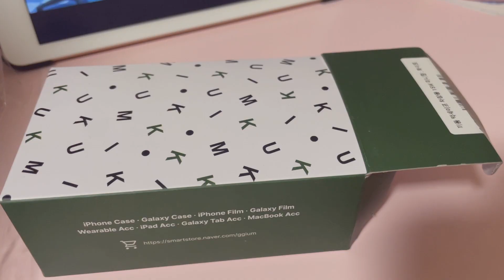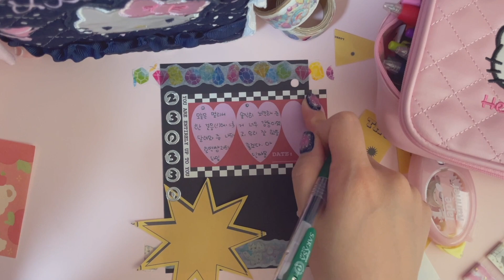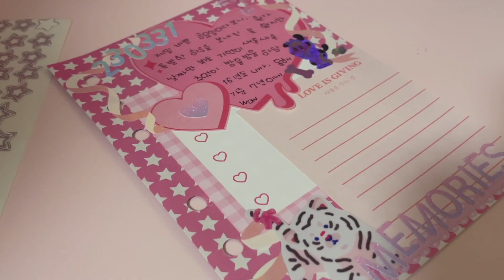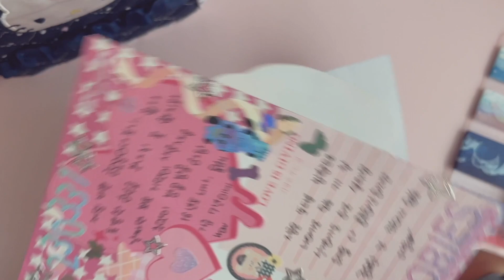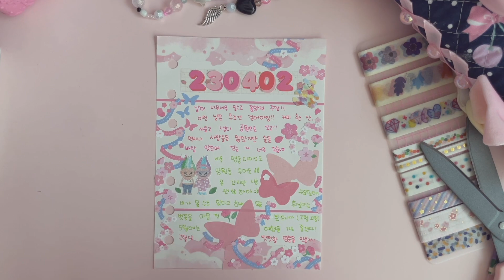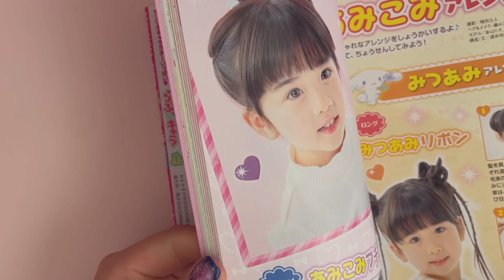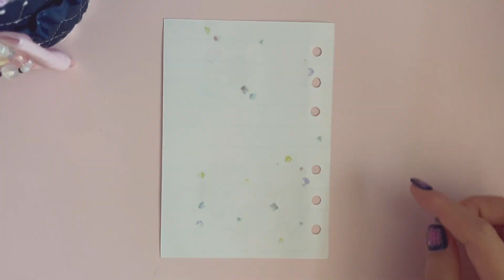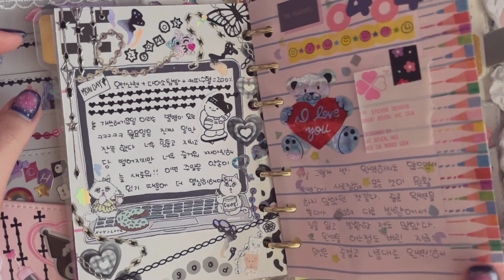[EN/JP] VLOG :: 꿀팁 그득한 일주일 다꾸 모음.zip 그림 그리고 고전완구 느낌나는 산리오 장난감 사고 자랑하는 문구덕후 영상